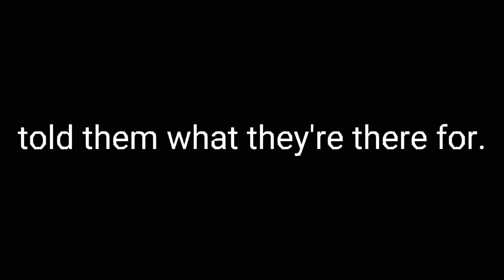Butterfly Reign reacts || Short like my temper || Read Description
you are allowed to use in reaction videos, just be sure to give me credit.

apps used:
gacha club
Mobizen
capcut
ibis paint

Credits to SilentTeyz for the fanfic's existence.

not cannon to the fic